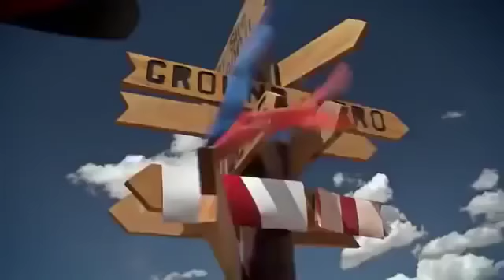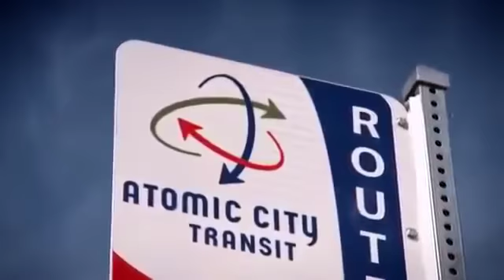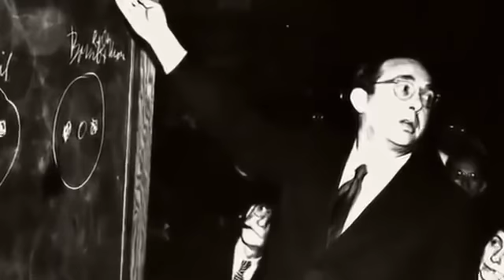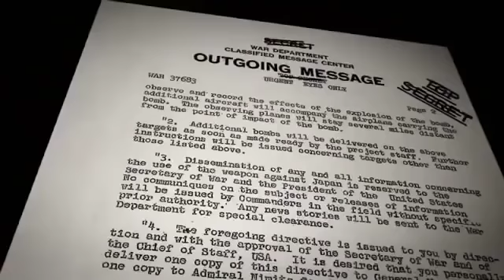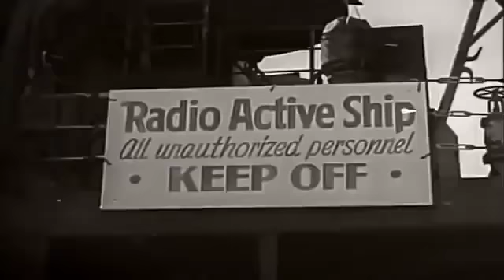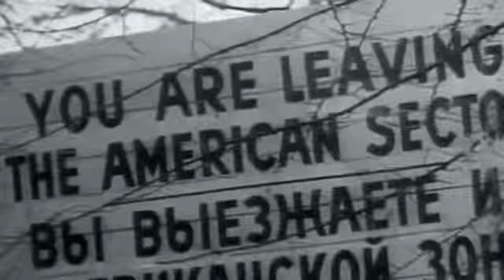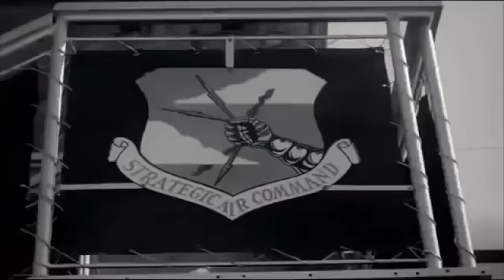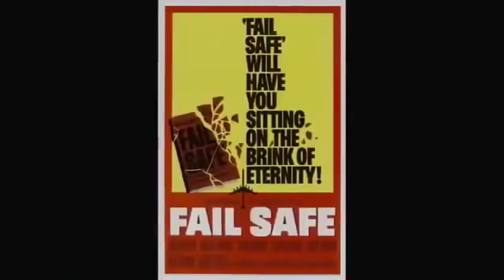History Documentary Films ✧ Nuclear Weapons... New Documentary BBC